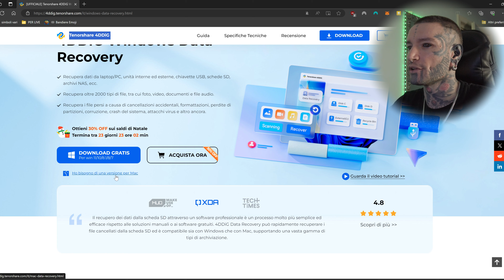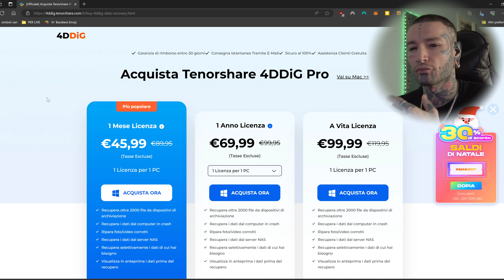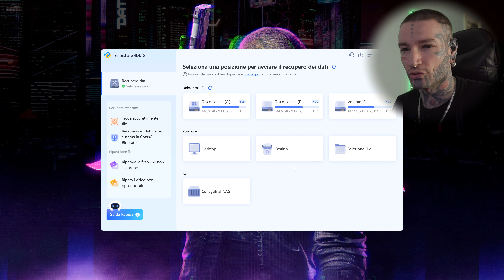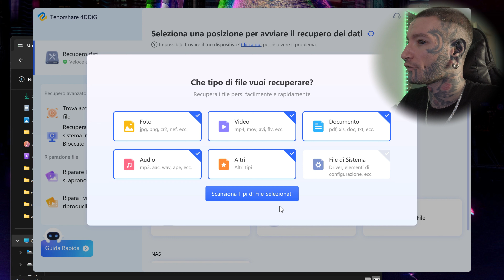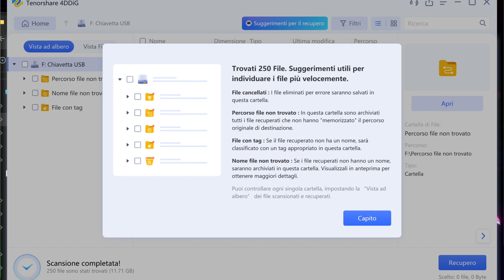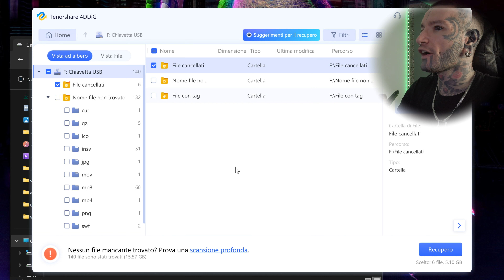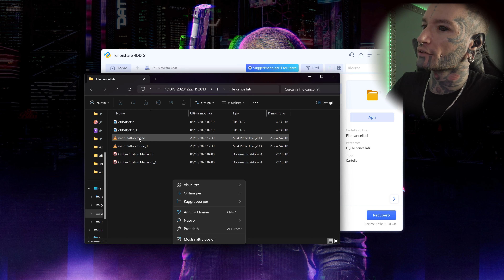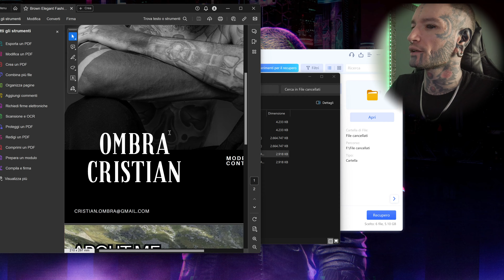Recuperare file cancellati persi o corrotti? Fallo con Tenorshare 4DDiG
Buona visione!!

◦◦◦ Camera gear ◦◦◦
insta360 go2
dji Osmo Pocket
DJI mini 2
iPhone 12 pro
Insta360 Flow

◦◦◦ PRODOTTI AMAZON ◦◦◦